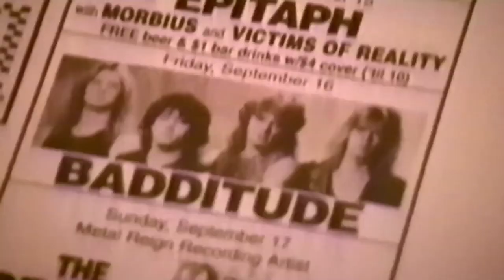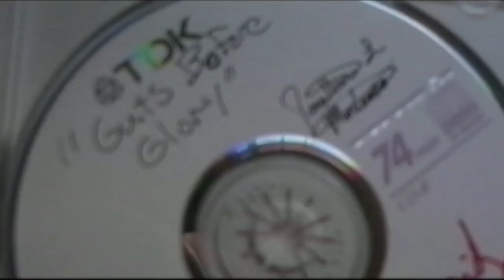DRIVER 23 (1999) | Official HD Trailer (2023) | DOCUMENTARY | Film Threat Trailers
Newly re-stored and distributed by the Found Footage Festival, DRIVER 23 (1999) and THE ATLAS MOTH (2001) document seven years in the life of Dan Cleveland, a Minneapolis-based rock guitarist/deliveryman and his band, Dark Horse. In spite of, or because of his obsessive-compulsive disorder, Dan is driven with an existential need to accomplish something…anything. He faces all obstacles with uncanny determination and the help of a variety of homemade inventions. An antidote for the manufactured puff pieces of the 90s MTV era, these two films show the gritty reality and stranger-than-fiction comedy of an aspiring rock star. Driver 23 has been called The “American Movie” of rock documentaries and was a staple of the late 90s, early 00’s VHS tape-trading era. It was also a favorite on the Pearl Jam tour bus so much so that guitarist Stone Gossard even called director Rolf Belgum at home to tell him how much they loved it. The New York Times called it "Harrowingly intimate."

Directed by Rolf Belgum.